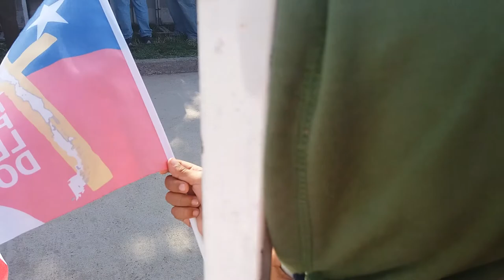Papa Francisco en visita a Chile 2018 Parte 1